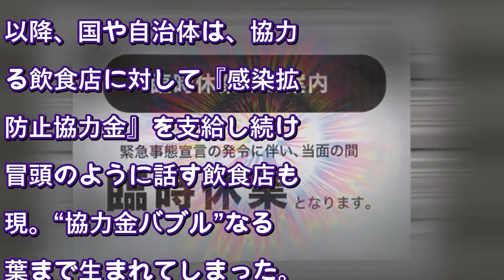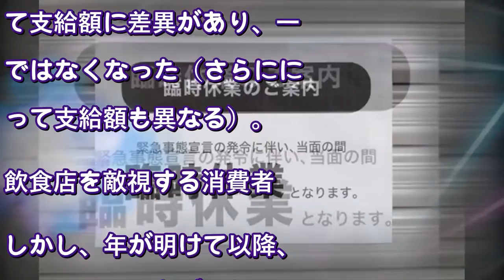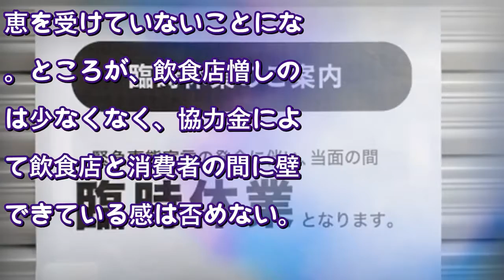緊急事態宣言延長に「ラッキー」店の解体費、新店舗開店資金…“協力金バブル”の実情